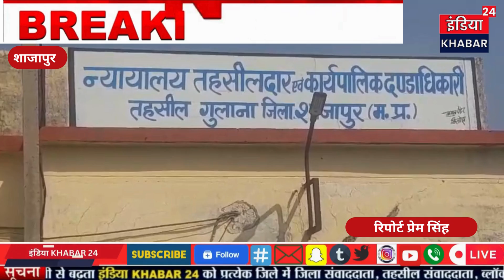भारतीय किसान संघ तहसील ईकाई गोलाना द्वारा मा. मुख्य कार्यपालन यंत्री महोदय कनिष्ठ यंत्री गोलाना ..